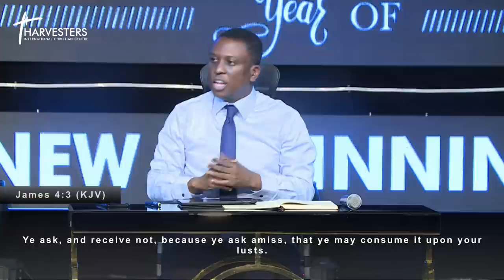Pst Bolaji Idowu || 5 Reasons Why Prayers Don't Work